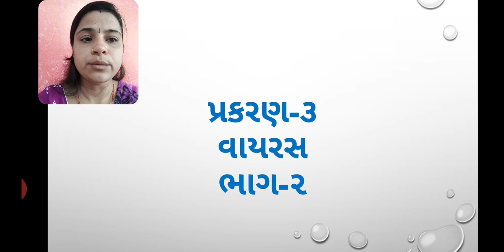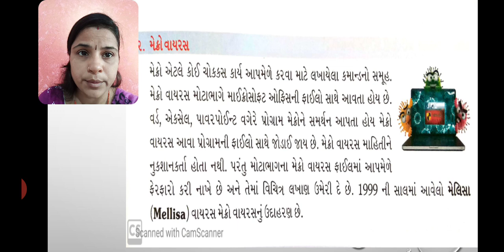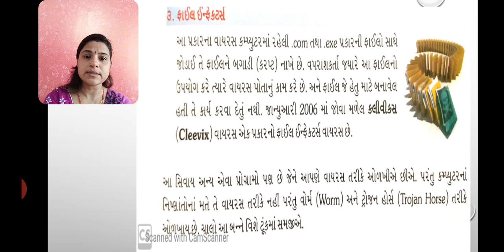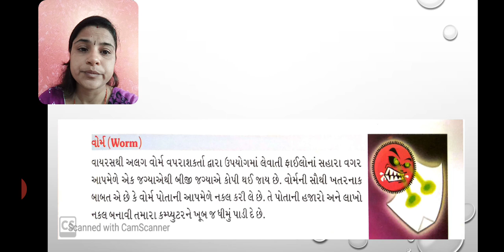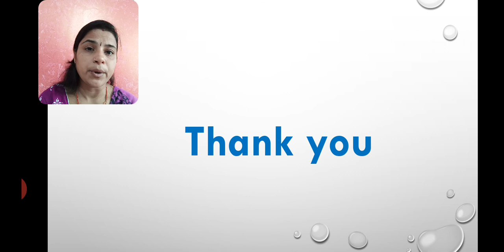Std-6-E Sub-Computer L-3 P- 2